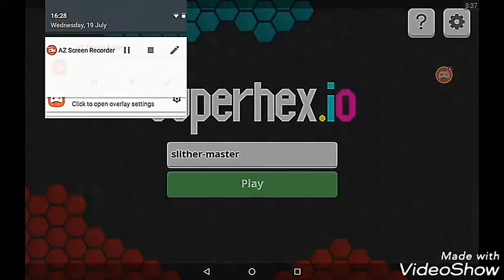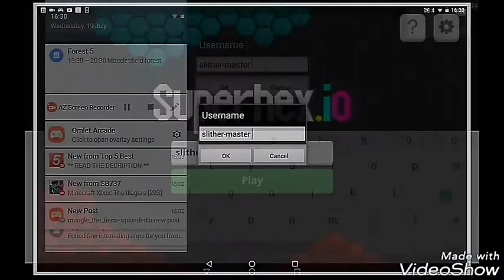I raged quit on this game....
I actually raged quit! If we hit 5 likes , we get a little vlog in Spain! Today's shout-out go's to centuryandsam!